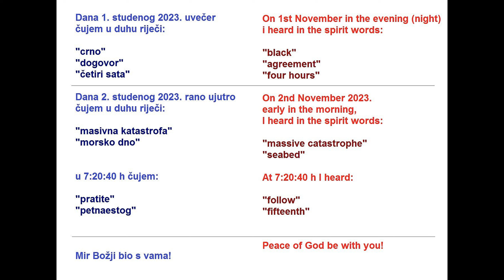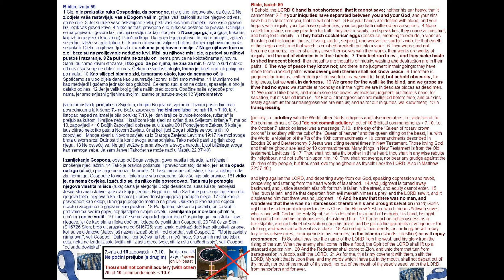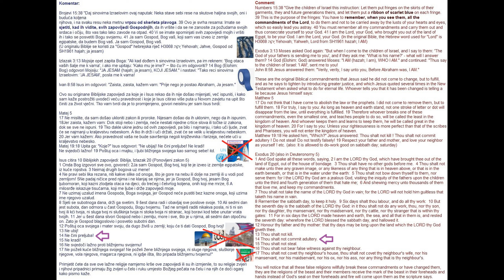Masivna Katastrofa - Massive catastrophe - 2. stu-Nov 2023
God's peace be with you / Mir Božji bio s vama